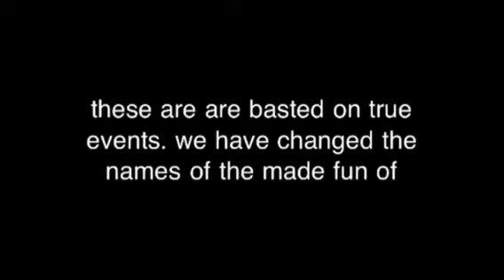Season1 episode4 robbed with scissors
Robbed with scissors